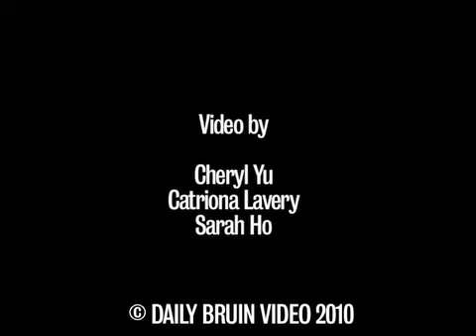Meet the strangers of Dinner for 12 Strangers